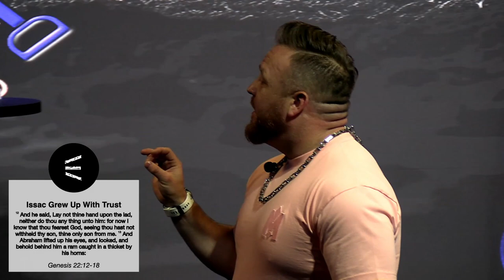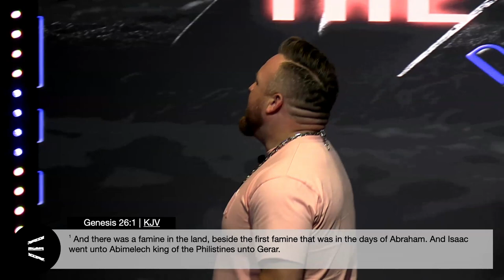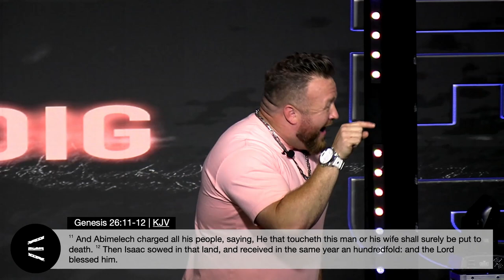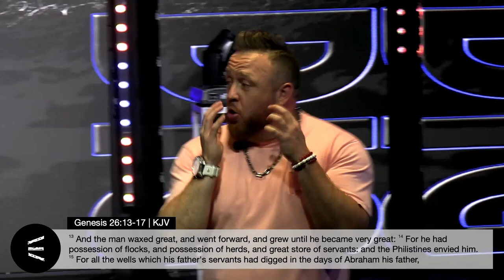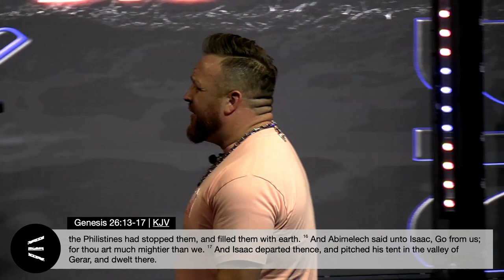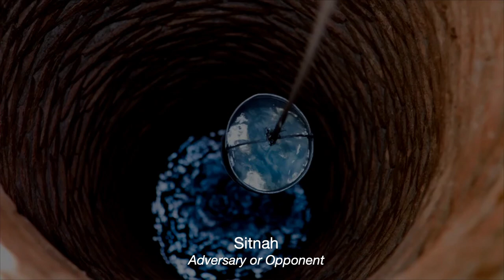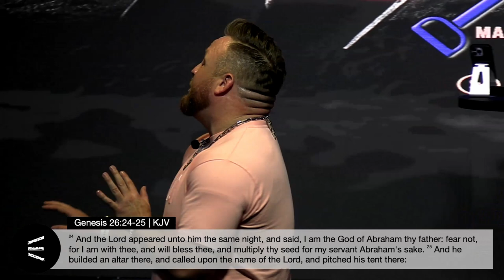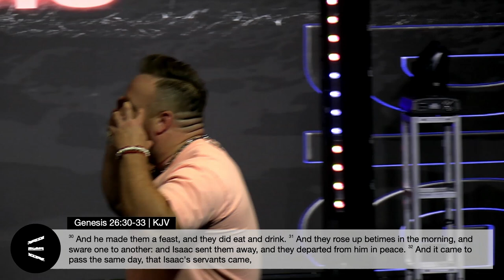Make It Easy | Pastor James Teague | Uproar Church